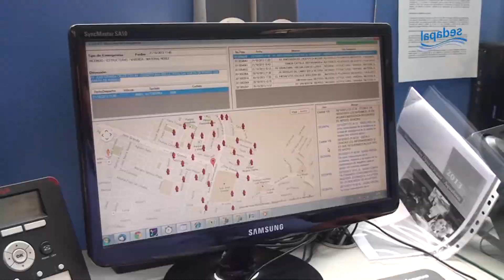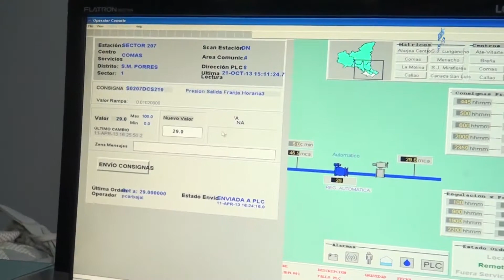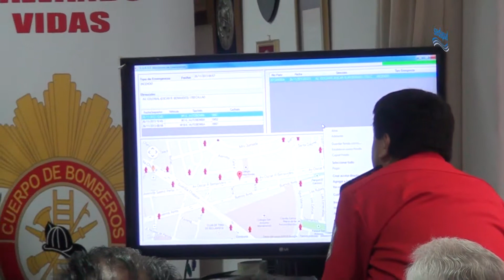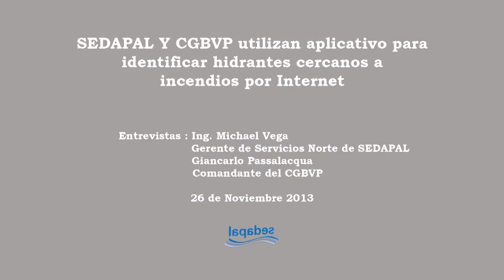Canal Web 1